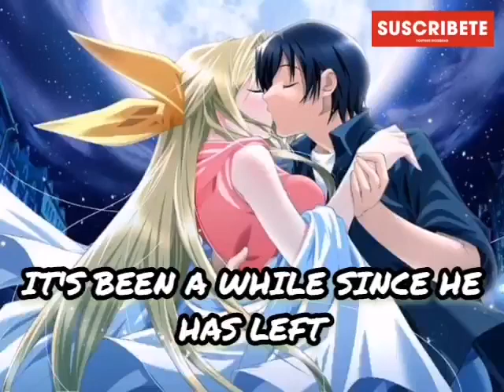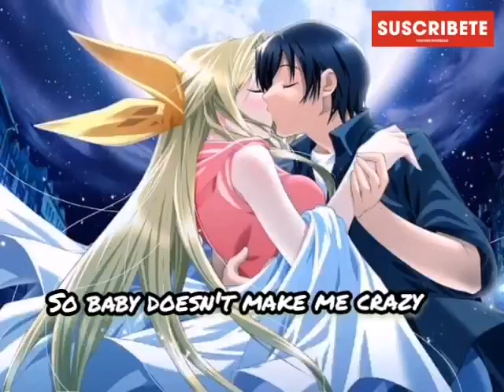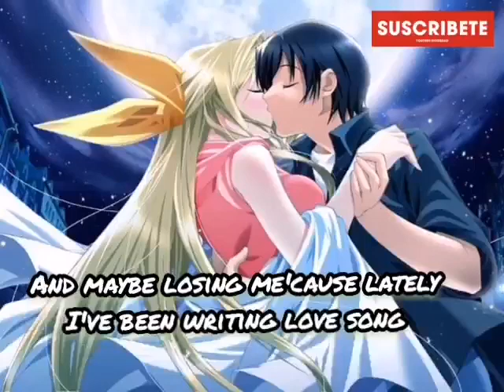SOMEDAY by alex g#alexg#someday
SOMEDAY BY ALEX G#ALEXG